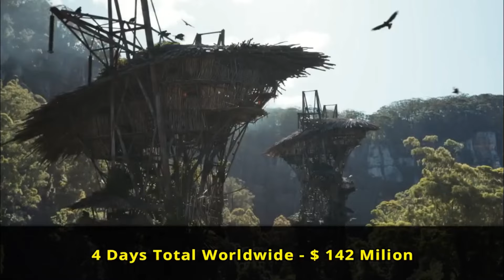Kingdom Of The Planets Of The Apes Day 5th Box Office Collection Updates Review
Credit " Super Updates